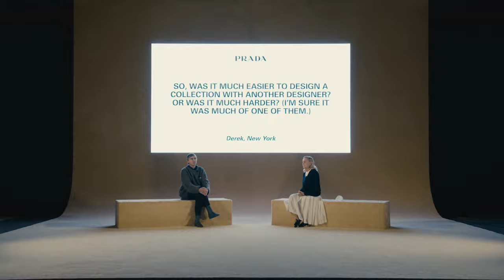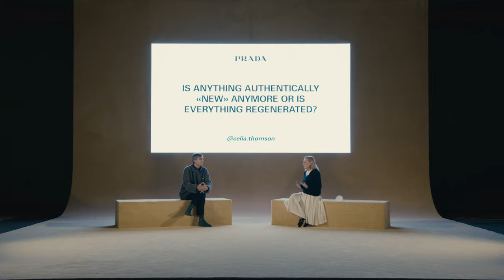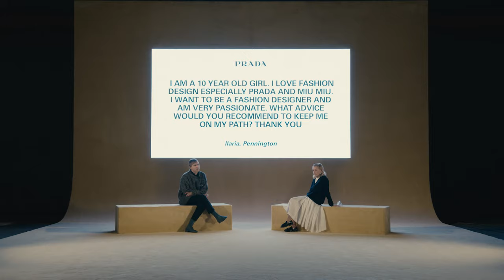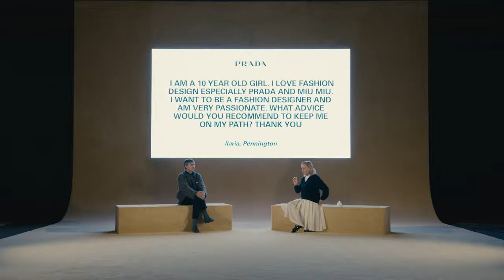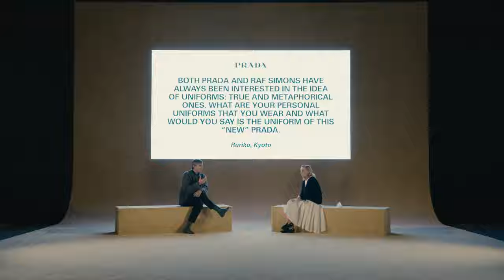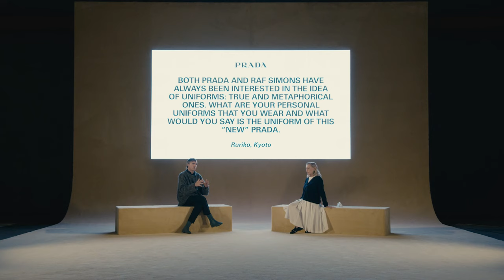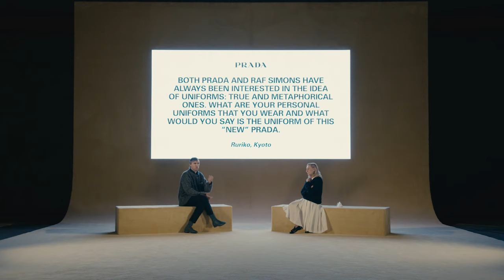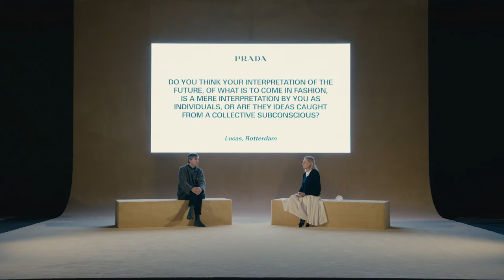Prada Spring/Summer 2021 Womenswear Show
Prada Spring/Summer 2021 Womenswear Show - A conversation with Miuccia Prada and Raf Simons to Follow